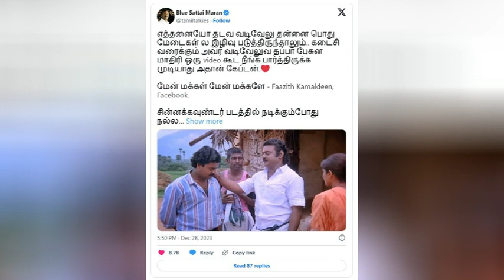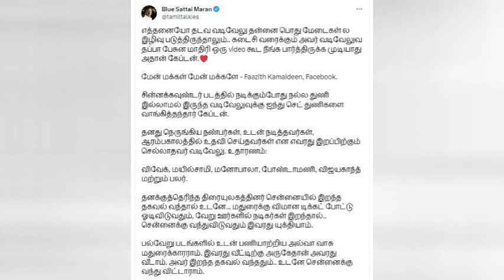கடைசி வரைக்கும் விஜயகாந்த் ஒரு தடவை கூட வடிவேலுவை பத்தி தப்ப பேசுனதே இல்ல | Vijaykanth Latest